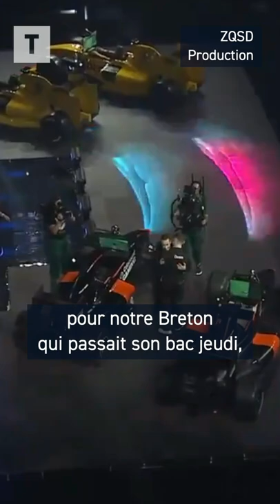Le Breton Gwen remporte sa troisième Trackmania Cup d’affilée !